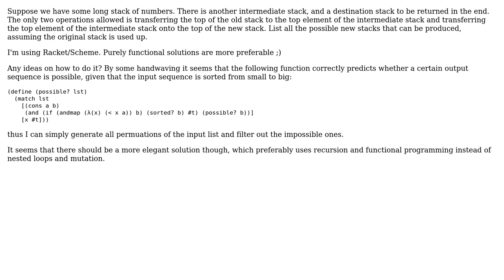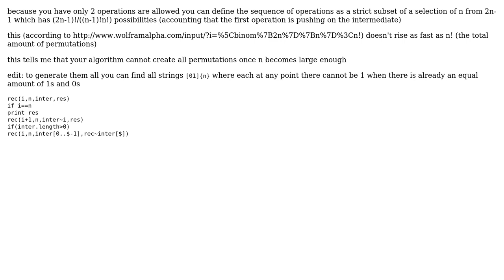Software Engineering: Permuting a list of numbers by pushing and popping onto a stack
With thanks & praise to God, and with thanks to the many people who have made this project possible! | Content (except music & images) licensed under CC BY-SA | Music | Images & others | With thanks to user ratchet freak user ithisa and the Stack Exchange Network Trademarks are property of their respective owners. You are responsible for your own actions.